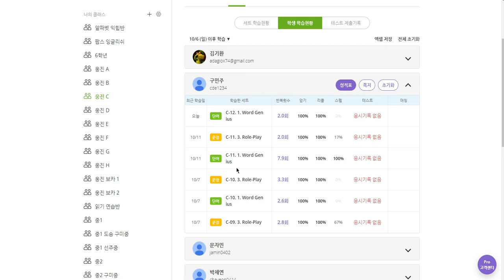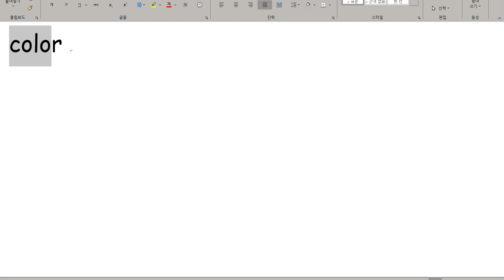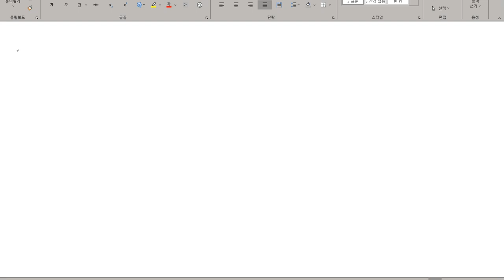구민주 2019 10 14 일대일